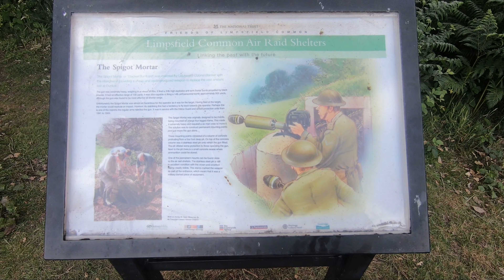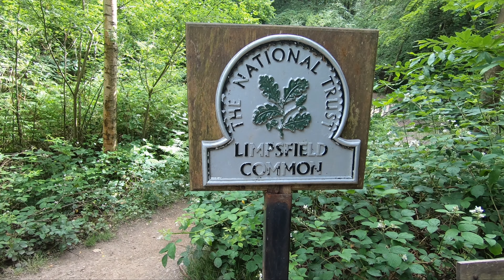Hiking, Setting up a Tarp and Cooking with the Bushbox I Hiking in the Hot Weather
Hi everyone, in this video I attempt my first hike in a while and find a suitable spot away from any public areas to setup my tarp and cook up some lunch using the bushbox.

MOST OF MY HIKING GEAR:
○ SLEEPING PAD
○ SLEEPING BAG
○ TENT 1
○ TENT 2
○ STOVE 1
○ STOVE 2
○ SIT PAD
○ DOWN JACKET (BLUE)
○ POWER BANK
○ MED KIT
○ COOK POT (550ml)
○ COOK POT (1l)
○ WATERPROOF TROUSERS
○ NECK GAITER
○ FOOD BAG
○ TOILETRIES BAG
○ BUSHBOX STOVE